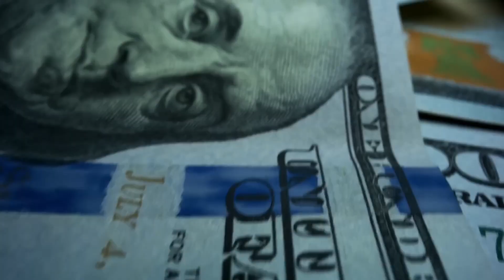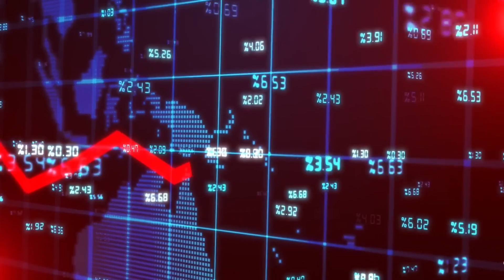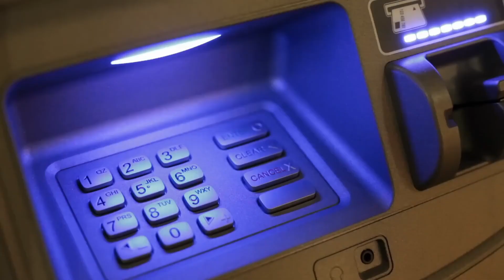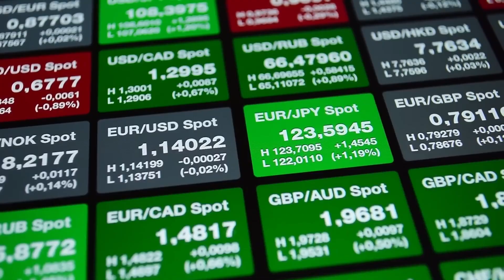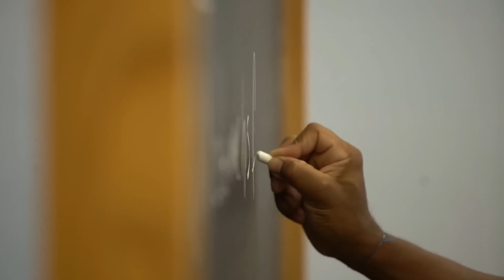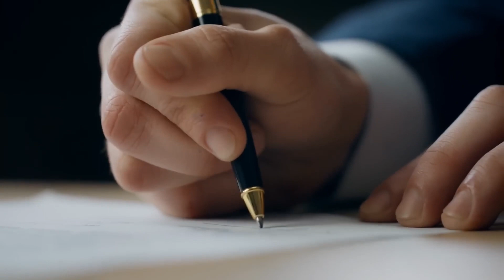BEGINI KEHIDUPAN DI ZIMBABWE, NEGARA DENGAN MATA UANG TERENDAH DI DUNIA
Zimbabwe: Negara Dengan Mata Uang Terendah di Dunia

Zimbabwe, adalah negara yang terkurung
oleh daratan yang terletak di bagian selatan Benua Afrika. Negara ini, berbatasan dengan boswana, mozambi, Afrika Selatan, Zambia dan
namibia.

Ibukotanya adalah harare, yang juga
merupakan kota terbesar di negara ini.
dulunya Zimbabwe pernah dijajah oleh
Inggris, sehingga bahasa resmi yang
digunakan oleh negara ini adalah bahasa
Inggris.

tetapi uniknya, bahasa Inggris bukanlah
satu-satunya bahasa resmi di Zimbabwe,
karena negara ini memiliki sebanyak 16
bahasa resmi.
karena itu, Zimbabwe pernah mendapat
rekor dunia Guinness sebagai negara
dengan bahasa resmi yang terbanyak di
dunia.